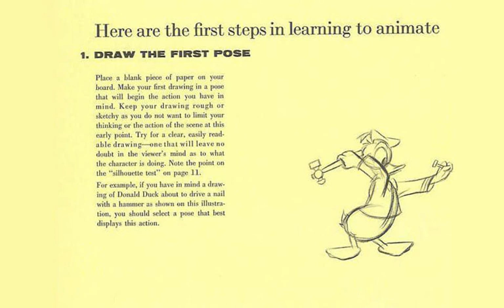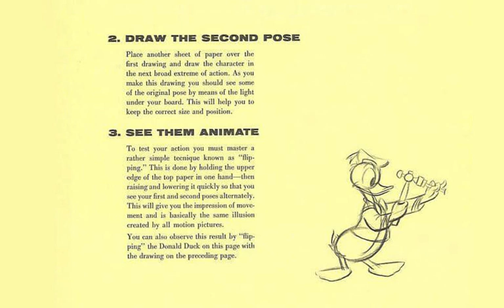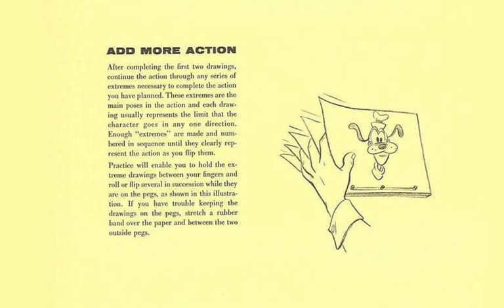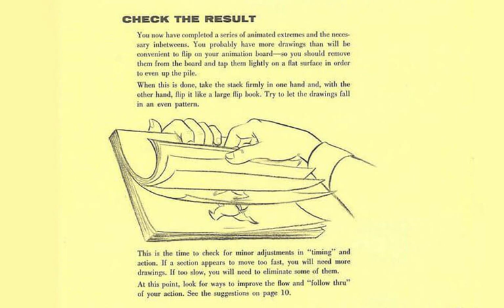Aprende Animación Tradicional con los Consejos de Disney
Aquí te compartimos los consejos de Disney Animation y su equipo de artistas sobre cómo aprender animacion en el método tradicional: desde técnicas básicas de dibujo artístico hasta principios importantes de la animación que siguen siendo válidos y útiles hoy en día. Cabe destacar que estos consejos para aprender animación forman parte de un libro que solía venderse en la “Esquina del Arte” del parque de atracciones de Disney, ubicado en Anaheim, California. En este libro se mencionan técnicas básicas de dibujo y animación, mismas que eran usadas por Walt Disney y el resto de artistas en el estudio. Por lo tanto, aunque algunas de las técnicas descritas pueden parecer sencillas hoy en día, resulta interesante conocer las enseñanzas y metodologías empleadas en aquel entonces, antes de la llegada de las computadoras y la animación digital.

Todas las imágenes son propiedad de Disney y únicamente se usan con fines ilustrativos para acompañar la información presentada en el video.